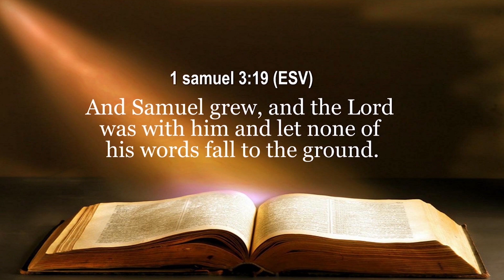Flood In France Prophecy Confirmation ~ Apostle Dr Elijah Kofi King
Use This Link To Schedule An Appointment For A Personal One On One Prophetic Ministration & Pick The Package That Suits You

To Support & Partner With Elijah Kofi King Ministries

Ghana MTN Mobile Money Wallet

Apostle Dr Elijah Kofi King Is The Visioneer & Founder Of Fire Nation Arena Ministries  The Home Of Giant Solutions, For Giant Problems.
Fire Nation Is A Centre For Revival, Sound Word, Raw & Deep Global Forensic & Colossal Prophetic Ministrations With Undeniable Testimonies.